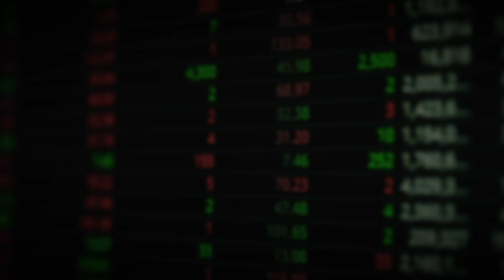"버블 붕괴 임박했다" 지금 찐 부자들은 남몰래 '이것' 쓸어담고 있어요｜서준식 교수 1부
00:46 "버블 붕괴 대비하세요" 지금 AI는 거품, 빠지는 건 당연한 수순이에요
19:13 부자들은 조용히 '이 자산' 사모으고 있어요. 지금이 절호의 기회예요

▶'알수록 돈이 되는 부동산 절세 전략' 구매 링크